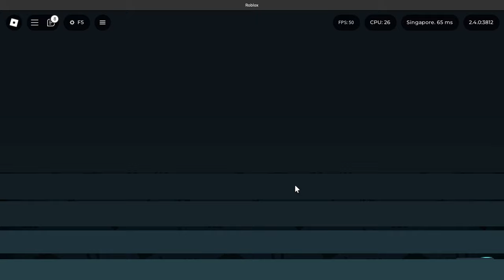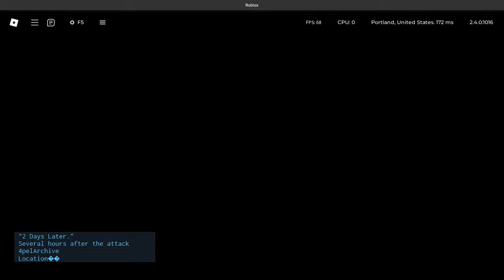trying out some new skins! | roblox zombie stories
cool skins, bad mission.
also not gonna do another haloween skin gameplay as i had to give back the skins to the owner ;)

mission: zombie blitz: origins - 2 days later ( nightmare )
class: sniper ( 90 )

weapon used:
primary- hell-hunter 1873
secondary- hellsing arms .454
melee- stop! ( hammer )

i forgot to showcase the outfit so i just put it on thumbnail :3

timestamp wohoo!
0:00 intro
0:52 reaper, bloodcross and omicron showcase
2:23 hell-hunter showcase
2:54 widower showcase
3:40 corrupted soul showcase
4:24 hellsing and stop hammer showcase
5:25 geting ready to play a mission
6:15 gameplay
19:21 outro